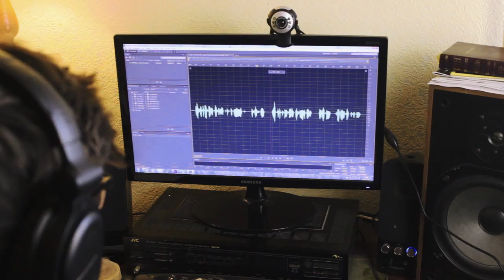Broad Vision Media 2015 | Marketing Done Right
Are you interested in marketing your company with video?
Broad Vision Media is a sole trader company by videographer Jeremy Broad, and is an affordable platform for breaking into video marketing for your business.

We are based out of Plymouth in Devon, and offer corporate and training videos throughout the south west. With over 5 years of experience in promotional, professional video, we are confident with delivering high quality and reasonably priced videos to fit your budget.